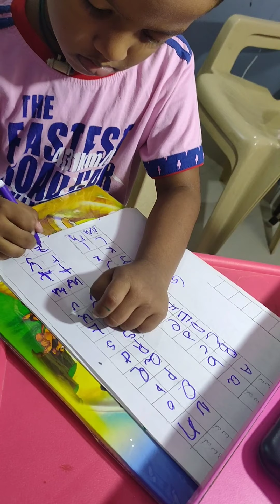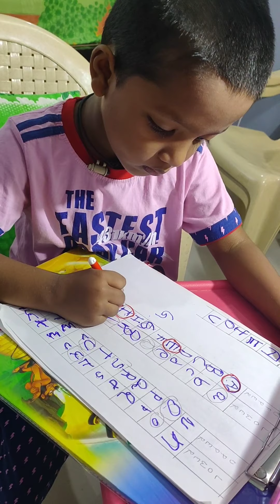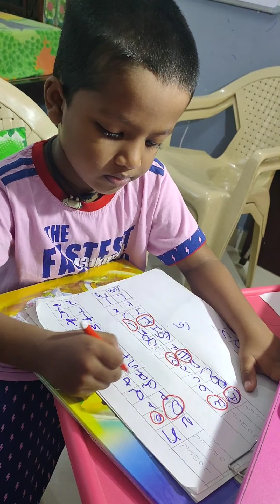Kid Identifying Vowels from Alphabet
Identity Vowels from Alphabet by a kid